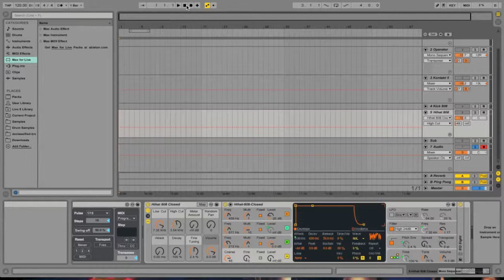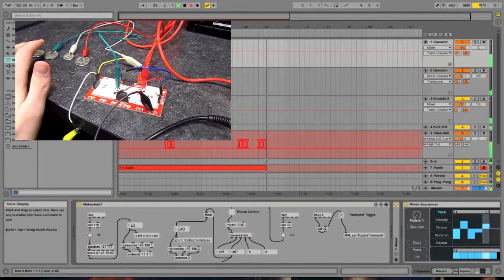Coin Op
Made a little controller with the makeymakey, max4live, and a few coins